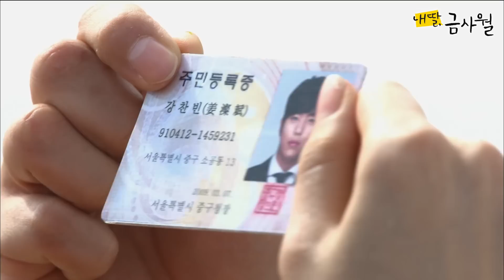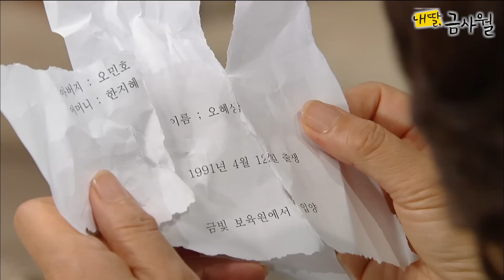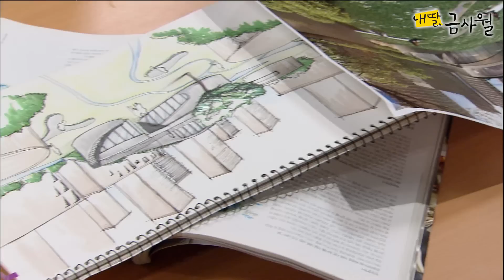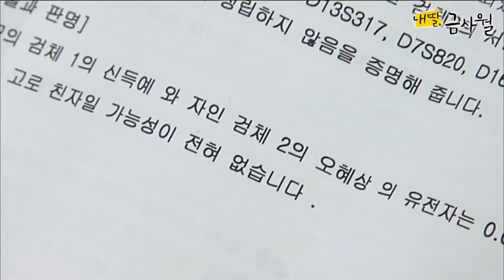[내 딸, 금사월] 박원숙은 전인화의 숨겨놓은 딸을 찾기 위해 유전자 검사를 하는데...옛드 (MBC151003방송)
[내 딸, 금사월]
Ep.18 박원숙은 전인화의 숨겨놓은 딸을 찾기 위해 유전자 검사를 한다. 한편, 박세영은 공모전에서 백진희의 아이디어를 몰래 도용하는데...

출연진 : 백진희, 윤현민, 전인화, 박세영, 도상우, 손창민